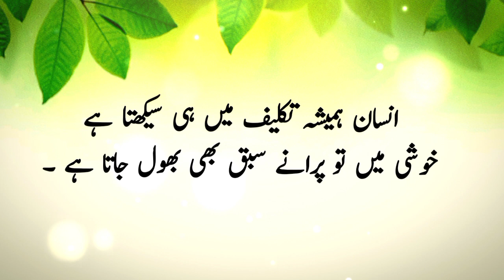Islamic quotes about success// golden words//Motivational quotes